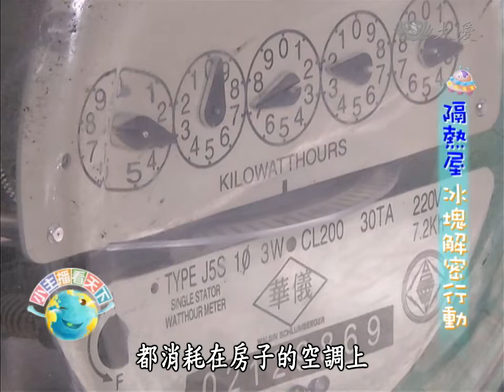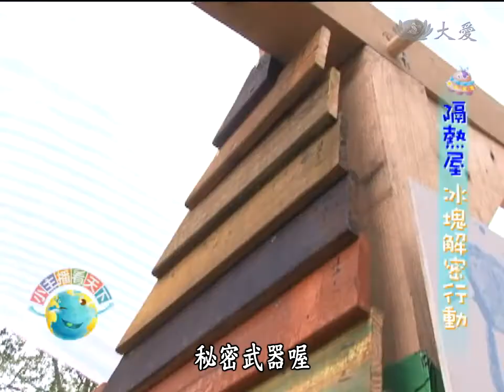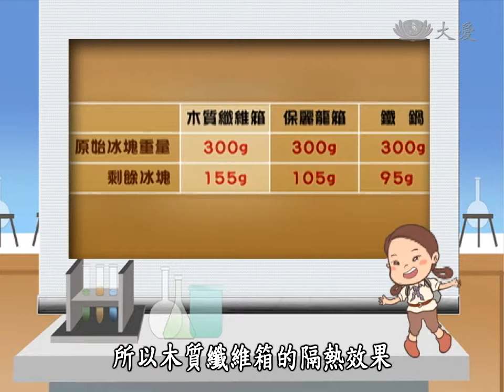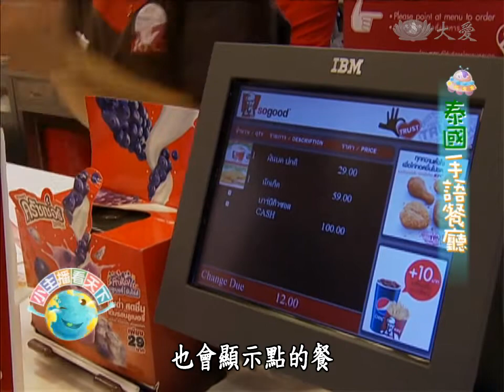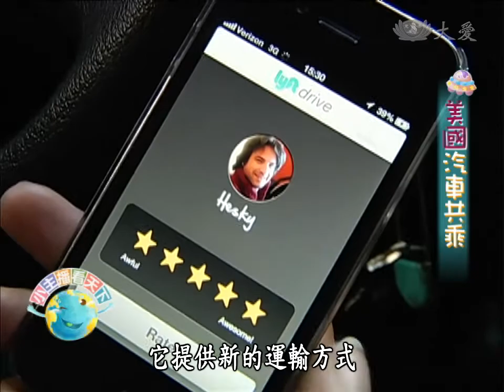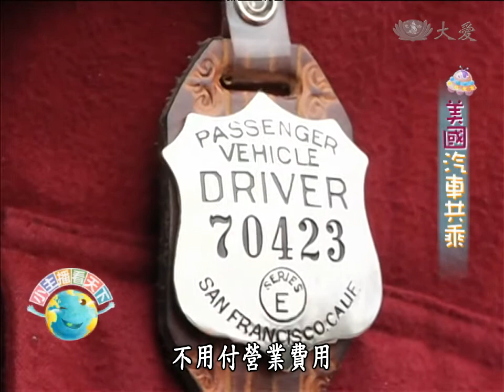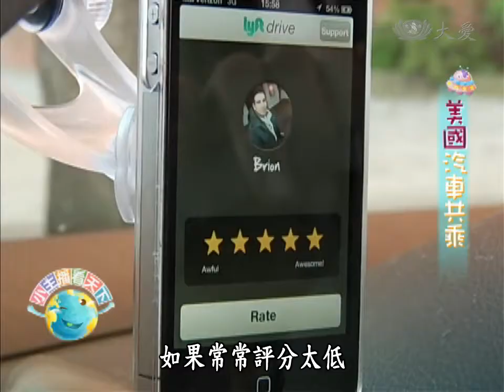【小主播看天下】20131009 - 第230集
夏日消暑聖品冰塊，一遇上高溫立刻消失於無形，如何讓一噸重的大冰塊，經過八天的風吹日曬，不完全融化，趕快跟著小記者去看看神奇的「冰塊解密行動」。

吃飯用嘴，聊天用手，想要安靜的吃頓飯嗎？歡迎光臨手語餐廳。

路上的車太多，空氣污染好嚴重，請搭乘大眾運輸工具，並且支持汽車共乘。